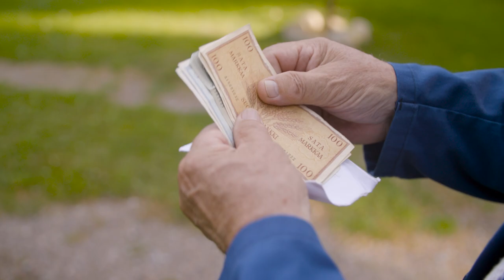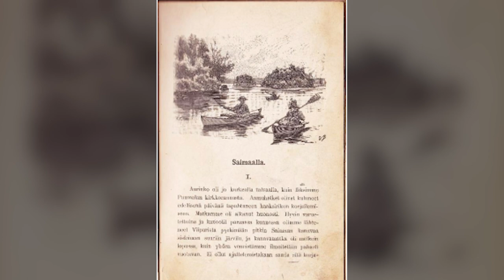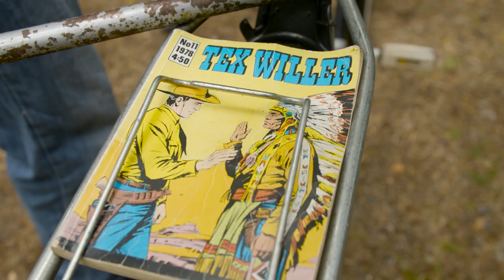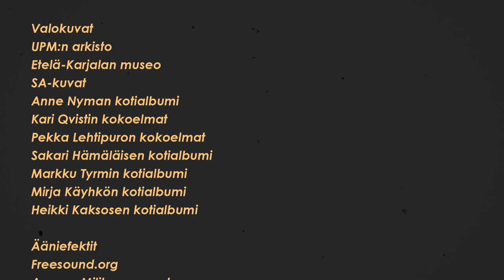Lauritsalan saha dokumenttielokuva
LAURITSALAN SAHA
- Dokumenttielokuva Lauritsalan sahan historiasta

Historia
Heikki Lehtipuro

Historian muokkaus
Sirkka Kaksonen & Päivi Lahtinen

Kertojanääni
Olli Saarela

Draaman ohjaus
Päivi Lahtinen

Apuohjaus
Niilo Ruokoniemi

Puvustus
Heli Kaijansinkko & Anne-Maija Laukas

Koordinointi
Sirkka Kaksonen

Elokuvan kuvaus & Leikkaus
HISKI HÄMÄLÄINEN / HiskiShow Oy

Rooleissa
Aapeli Ahonen
Kari Ahonen
Sylvi Ahonen
Laura Hakkarainen
Riitta Heiska
Lauri Hiltunen
Minna Hiltunen
Sakari Hämäläinen
Daavid Jurvanen
Teo Jurvanen
Juha-Pekka Kilpiäinen
Timo Kuhmola
Liisa Kuorttinen
Vesa Laari
Anne- Maija Laukas
Irene Lautiainen
Jouko Nikamaa
Pasi Nikkilä
Sirpa Nurkkala-Kilpiäinen
Tomi Nurmiainen
Hannu Oikkonen
Niilo Ruokoniemi
Pekka Ruokoniemi
Yrjö Tiitinen
Markku Tyrmi
Anja Ylihakala

musiikki
PREMIUMBEAT.COM, esiintymisjärjestyksessä:
A clean slate
Rondeau - Abdelazer Purcell
From east to west
Nostalgia
Two to tango
On Eggshells
Yearning Spanish lovers
Down in the delta
Touch your soul

Valokuvat
UPM:n arkisto
Etelä-Karjalan museo
SA-kuvat
Anne Nyman kotialbumi
Kari Qvistin kokoelmat
Pekka Lehtipuron kokoelmat
Sakari Hämäläisen kotialbumi
Markku Tyrmin kotialbumi
Mirja Käyhkön kotialbumi
Heikki Kaksosen kotialbumi

Ääniefektit
Freesound.org
Aurea - Military snaredrum
Codebox - Where is the enemy